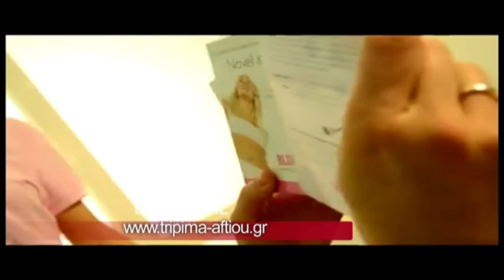Find4me.gr: BLOMDAHL ( Λεωφόρος Πεντέλης 77 - 79, Χαλάνδρι )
Blomdahl
Λεωφόρος Πεντέλης 77 -- 79, Χαλάνδρι, Τ.Κ. 15233
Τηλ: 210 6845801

 Η γνωστή φράση «μια εικόνα ισούται με χίλιες λέξεις», περιγράφει άριστα την πληθώρα των πληροφοριών που μπορούμε να έχουμε για τον άνθρωπο που είναι απέναντί μας, μέσα από την παρατήρηση της εξωτερικής του εμφάνισης.
Έτσι λοιπόν Εχει μπεί για τα καλά στην ζωή μας το piercing ..τρύπημα αυτιών αφαλού και μύτης

Η εταιρεία ΜΠΛΟΥΜΝΤΑΛ  τηρεί όλες τις προδιαγραφές και τις απαραίτητες συνθήκες. Μπορεί το τρύπημα των αυτιών να είναι μια διαδικασία στην οποία κάποιος προβαίνει για λόγους καλαισθησίας, αλλά δεν παύει να είναι παράλληλα και μια ιατρική επέμβαση
Το προσωπικό είναι ειδικά εκπαιδευµένο να εργάζεται παντα σε  απαιτητικό περιβάλλον και να τηρεί τους αυστηρούς κανόνες υγιεινής. Επισεις ο ποιοτικός έλεγχος ο οποίος διενεργείται σύµφωνα µε τα ίδια πρότυπα που εφαρµόζονται στην ιατρική.
Όλη αυτή η εργασία είναι αφιερωμένη σε ένα µόνο πράγµα: να σας κάνει να αισθάνεστε ασφαλής όταν χρησιµοποιείτε τα προϊόντα ΜΠΛΟΥΜΝΤΑΛ